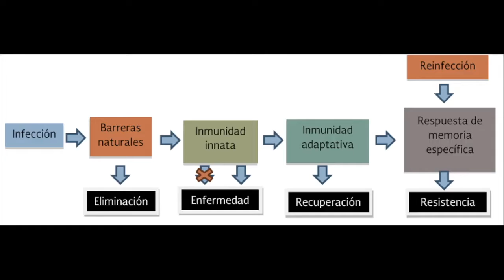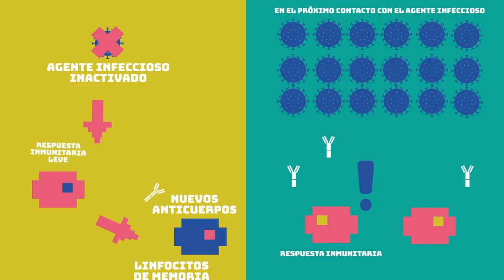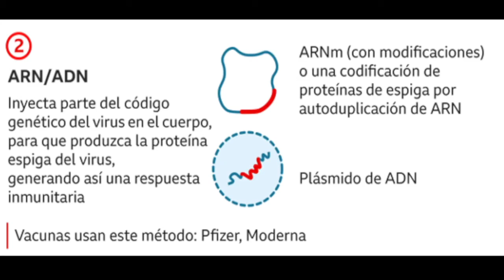Información sobre las Vacunas